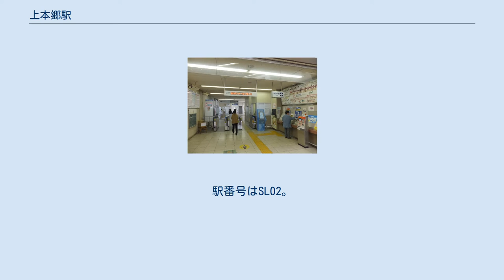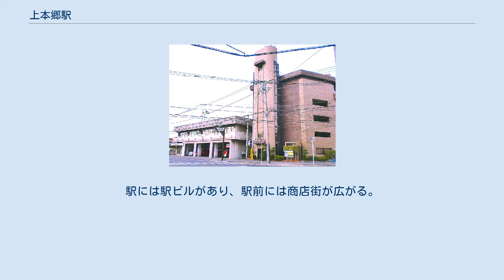上本郷駅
北口（2010年1月1日） 上本郷駅（かみほんごうえき）は、千葉県松戸市上本郷にある、新京成電鉄新京成線の駅である。
駅番号はSL02。
 島式ホーム1面2線を有する橋上駅。
かつては構内踏切があったが橋上駅舎化で廃止された。
22時から翌朝7時までは有人窓口の営業は行わず無人駅扱いとなるが、無人時間帯でもインターホンで管理駅との通話ができる。
 1989年（平成元年）に上本郷駅ビルが開業し、駅構内には店舗（パン屋）、コンコースにはATM、学習塾、ブティックがある。
 2020年度の1日の平均乗降人員は5,688人であり、新京成線内では第21位である。
 駅から約5分ほど歩くと、1770年（明和7年）に獅子舞奉納の記録が残っている松戸市最古の風早神社があり、「上本郷の七不思議」の民話も伝わる。
駅には駅ビルがあり、駅前には商店街が広がる。
駅西側には国道6号（松戸街道）、南側（約900メートル先）には千葉県道281号松戸鎌ケ谷線が走る。
 駅ビル 主な周辺施設 風早神社 松戸市消防局中央消防署 隣駅の松戸新田駅までは直線距離にして700メートルしか離れていない。